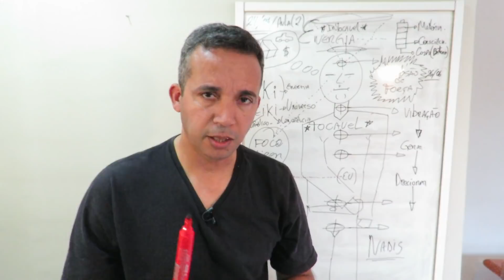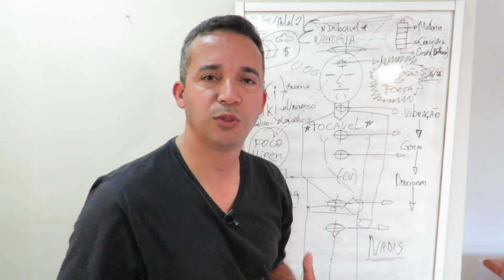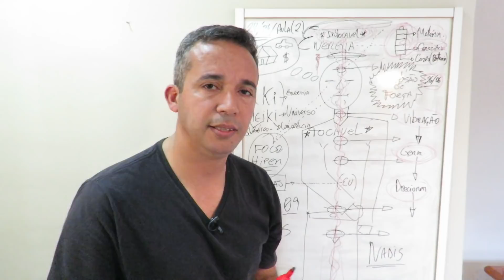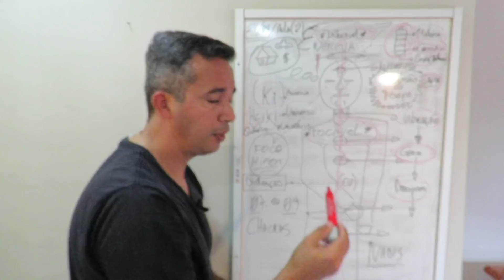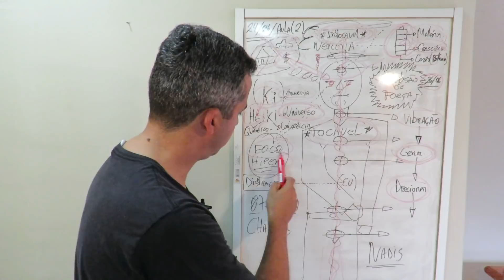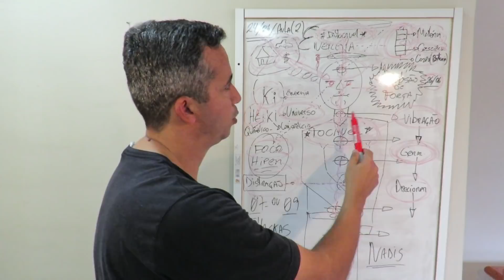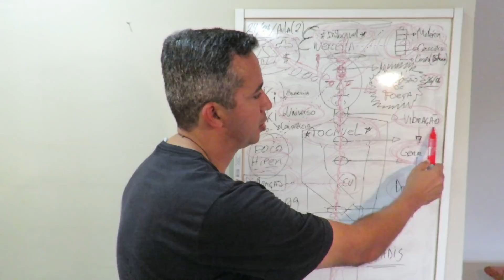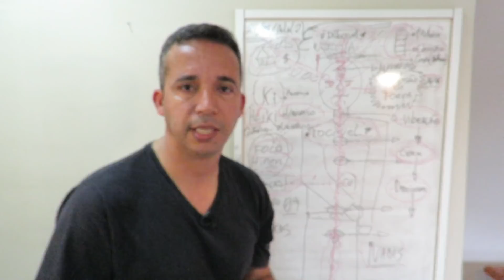kundalini. Energia Quântica . Arquétipos - Curso Aula 2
Falamos do nosso processo energético e como manipular esta energia. Kundaline tem mais importância do que pensamos, verdadeiro emaranhado de serpentes energéticas que obedecem principalmente ao nosso estado de consciência.

Comunidade Dharma – CONAPRO

20 Aulas em 5 módulos + 67 Aulas Extras e Diversos bônus.
Público alvo: qualquer pessoa que esteja insatisfeita com o trabalho atual e esteja em busca de desenvolvimento pessoal. Serve para iniciantes, intermediários e até profissionais já formados.